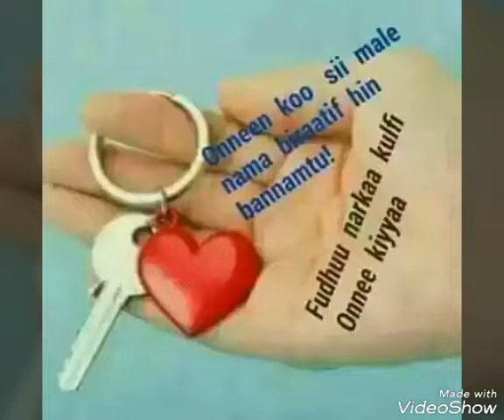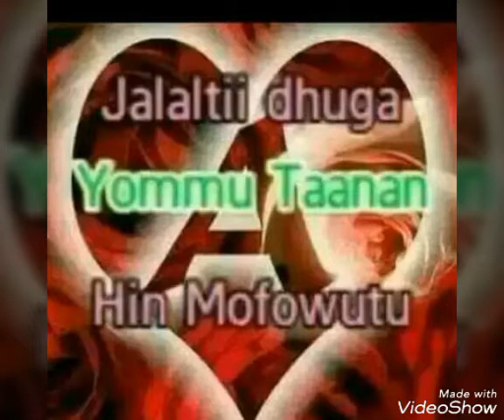Top oromo music dallaya jaalala narra nanneysite